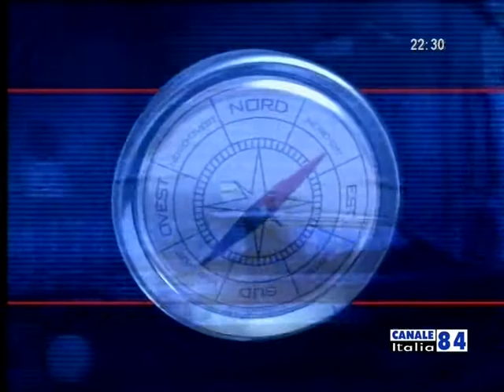Paola Natali intervista l' On. Silvio Berlusconi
La giornalista Paola Natali conduce una puntata speciale di Notizie Oggi in onda il 5 gennaio 2013 e intervista l' On. Silvio Berlusconi.